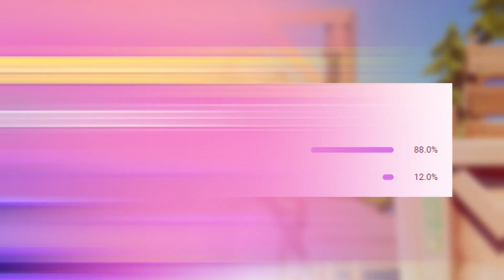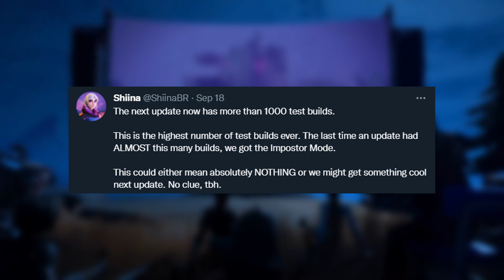FORTNITEMARES 2021 EVENT UPDATE!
fortnite update in fortnite season 8 chapter 2 new patch notes live today fortnitemares 2021 halloween update new bosses, mythic weapons + abilities, secret queen boss skin, shadow midas boss return, new challenges in halloween update 18.10 with free skin, emotes, reward

Thanks Top 5 Gaming for the images!

Thanks LunakisLeaks for the leaks!

FortniteUpdate Fortnitemares2021 FortniteHalloween FortniteSeason8Update FortniteSeason8 FortniteNewUpdate FortniteUpdateToday Fortnite vids!